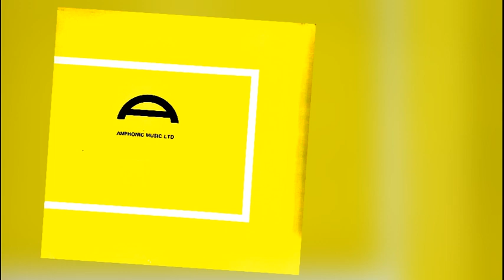[AMPHONIC MUSIC LTD] AMPS 110 - Syd Dale, Steve Gray - In A Quiet Mood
Label: Amphonic Music Ltd. – AMPS 110
Format:
Vinyl, LP
Country: UK
Released: 1974
Genre: Jazz, Stage & Screen
Style: Theme, Easy Listening

Tracks:

A1  Stately Grace
Written-By – Syd Dale
A2  Music And Candlelight
Written-By – Syd Dale
A3  Goodnight Darlin'
Written-By – Steve Gray
A4  The First Time
Written-By – Steve Gray
A5  Sweet Memories
Written-By – Steve Gray
A6  Senor In The Sun
Written-By – Syd Dale
B1  Floating
Written-By – Syd Dale
B2  Golden Sunset
Written-By – Steve Gray
B3  A Girl Called Amelia
Written-By – Steve Gray
B4  Gliding
Written-By – Steve Gray
B5  A Face In The Crowd
Written-By – Steve Gray
B6  Red Sky At Night
Written-By – Steve Gray